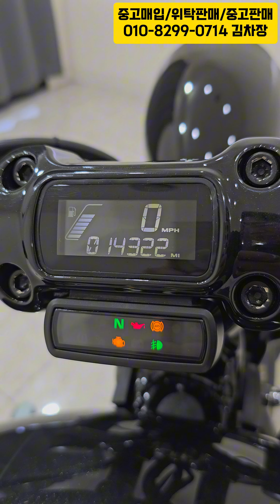(판매완료) 에어서스펜션이 장착된 챠퍼스타일 할리데이비슨!! 18년식 브레이크아웃114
안녕하세요.

굿펠라스 모터사이클 김성민 차장 입니다.

신차/중고바이크 구매문의는 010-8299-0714로 연락 주시기 바랍니다.

신차구매 부터 중고바이크 구매 상담까지 도와드리고~
중고바이크 매입과 위탁판매까지 도와 드립니다^^

대전 동구 삼성동 111-1번지 1층